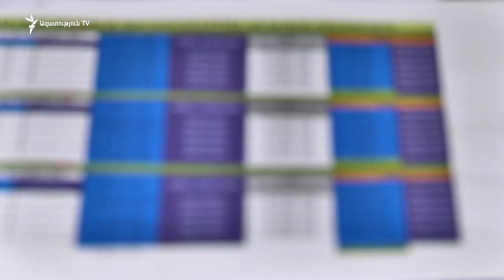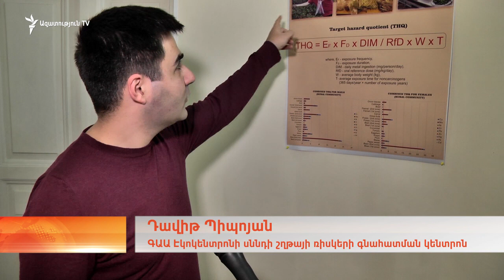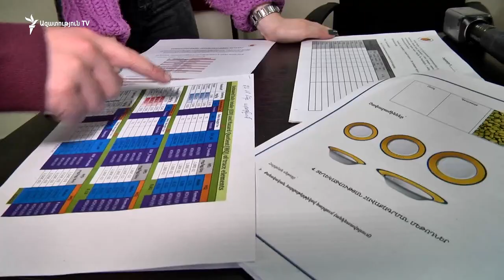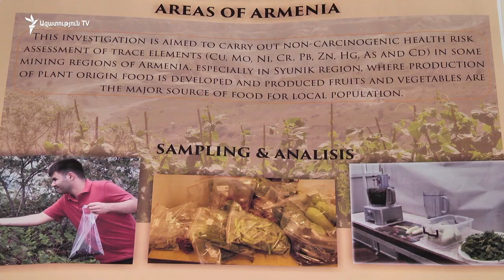Հետազոտություն․ Երևանցիները սպառում են ծանր մետաղներով աղտոտված միրգ ու բանջարեղեն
Ըստ ԳԱԱ Էկոլոգանոոսֆերային հետազոտությունների կենտրոնի սննդի շղթայի ռիսկերի գնահատման կենտրոնի հետազոտության արդյունքների, Երևանի բնակիչների օգտագործած լոլիկը, խնձորը, պղպեղը, գազարն ու կանաչեղենը ծանր մետաղներով աղտոտված են: